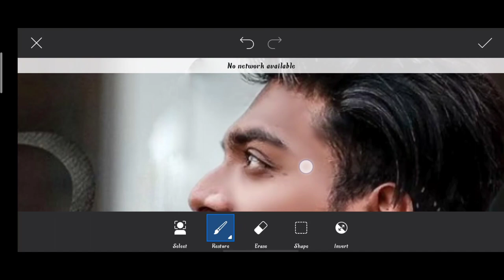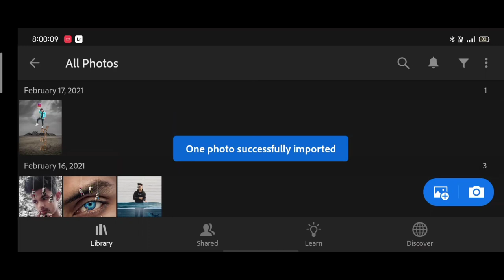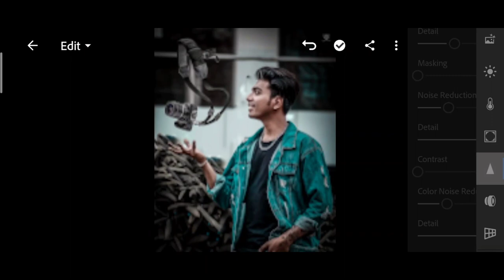Pranav PG new camera photo editing | Pranav PG Instagram viral photo editing